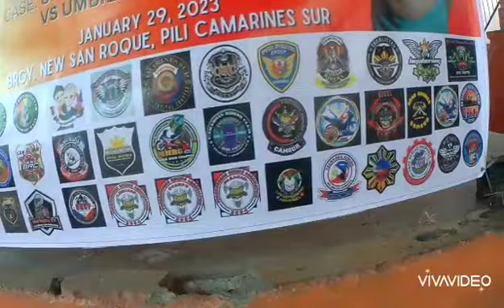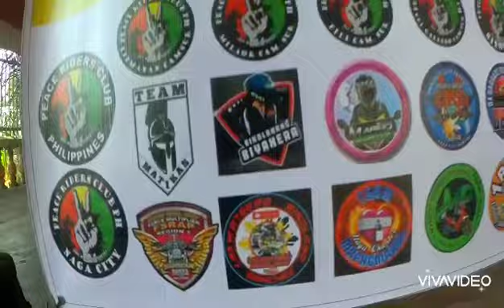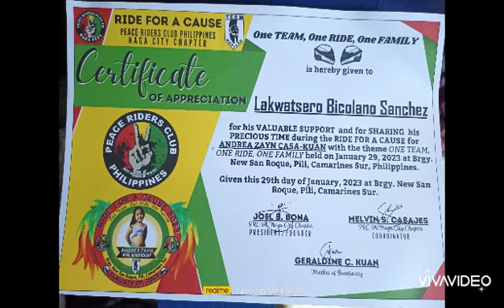San Roque Pili Cam. Sur charity Ride's